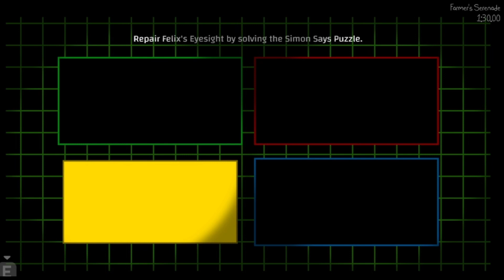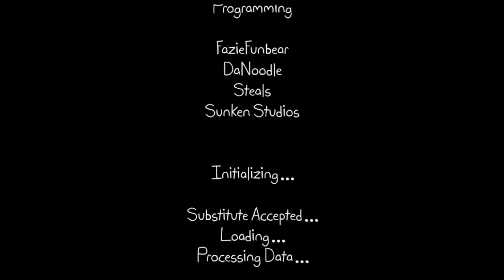Playtime with Percy - Thursday and Friday done